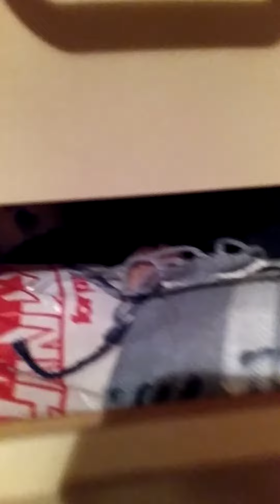Apple head Queenie and Sweet Simone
Queenie will never grow into her Dumbo Ears and Simone is just the sweetest rat ever.